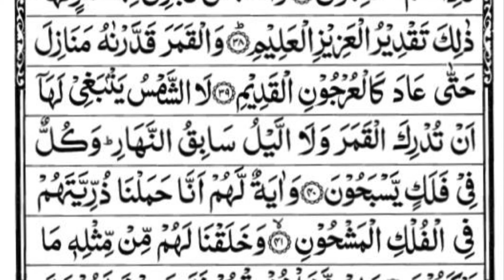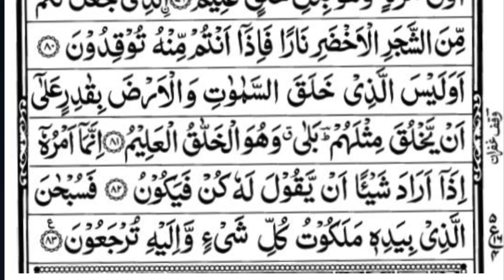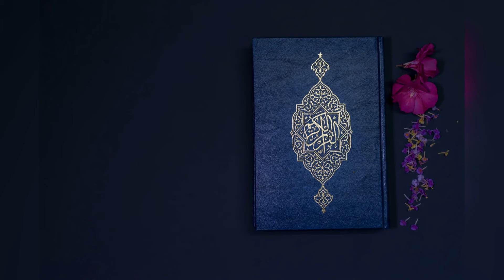Surah Yaseen full || Yaseen sharif Ki Tilawat | Yasin Tilawat with Arabic text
yaseen sharif
quran tilawat
yasin sharif tilawat
yaseen surah
surah yaseen
yaseen surah full yaseen
yaseen sharif qur'an recitation
surah e yaseen-tilawat
surah yasin ki tilawat
pani patti tilawat surah yaseen
hafiz tahir qadri tilawat e quran surah al yaseen
qari zakir husain razvi tilawat
surah yaseen sharif beautiful voice
surah yaseen beautiful tilawat e quran